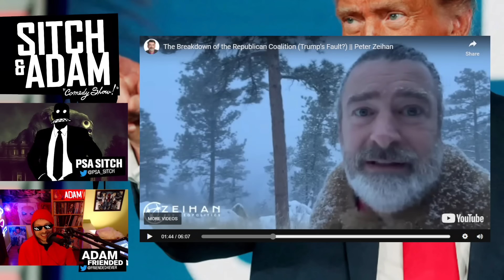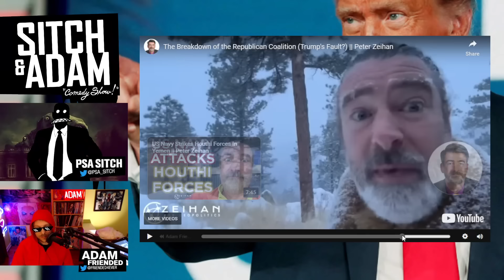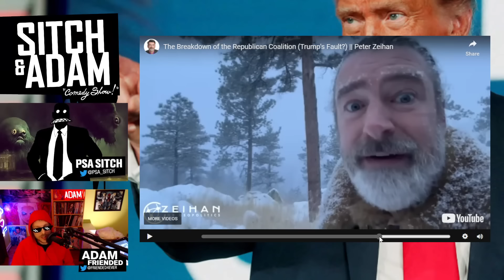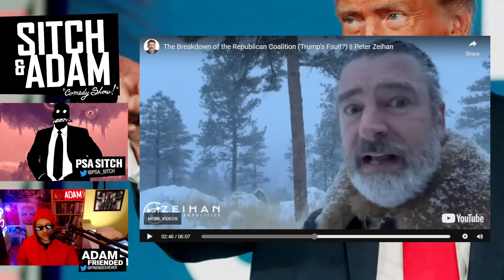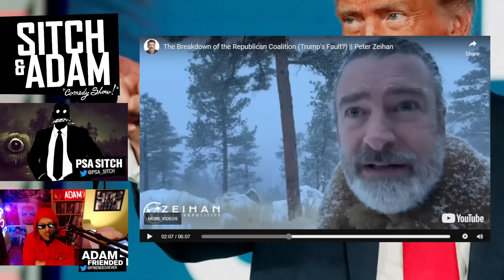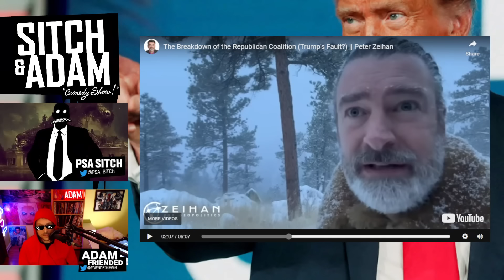Election Genius Predicts Current Polls Are ALL WRONG